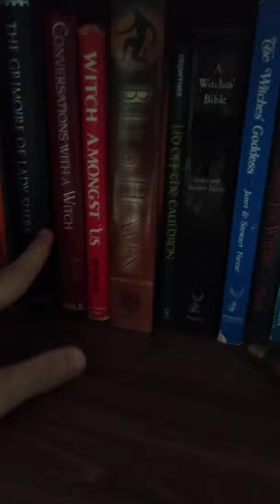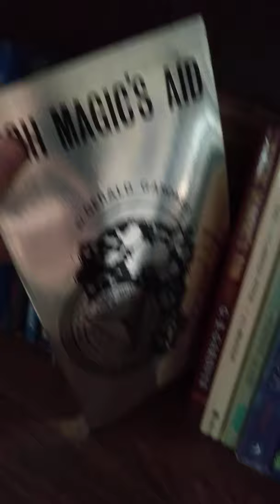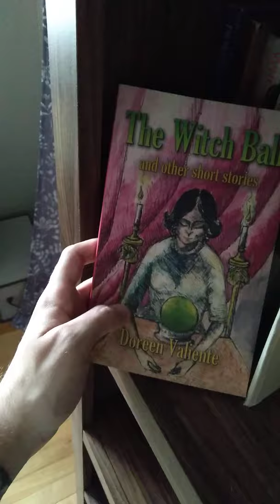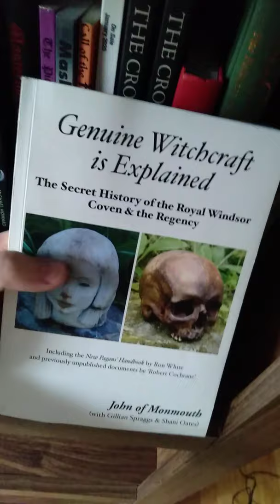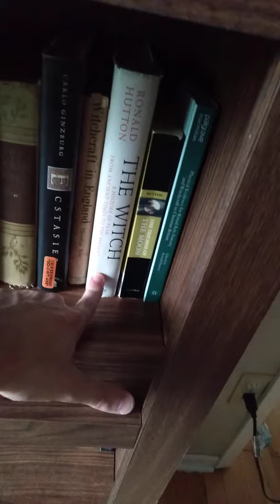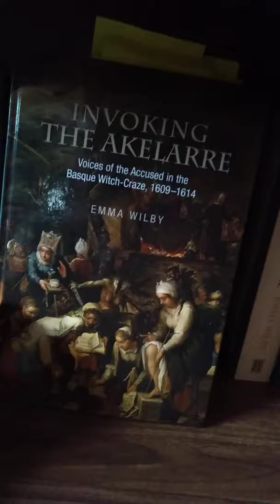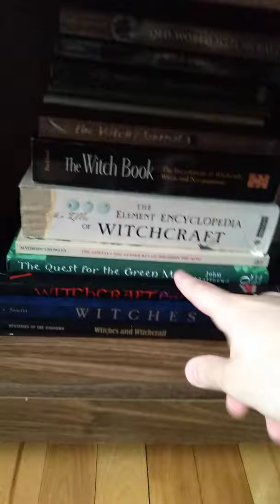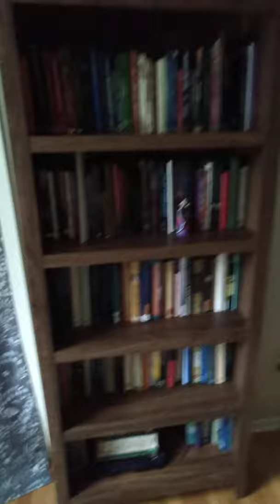Updated Bookshelf Tour